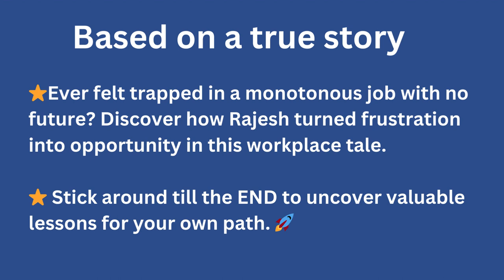Story 11: Escape a dead-end job😯? | Career Tips | Office Stories | Office Drama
Ever felt trapped in a monotonous job with no future? Discover how Rajesh turned frustration into opportunity in this workplace tale.

Check out my book for many such stories of cubicle dwellers.
Discover valuable insights to shape your journey.
101 Bedtime Stories for Cubicle Dwellers by Abhijit Gupta